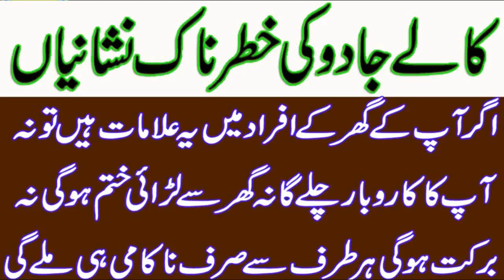♊ Gemini Monthly Horoscope january2023 (برج جوزا)|Burj joza january2023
aaj ham baat karne ja rahe hen kay Gemini Monthly Horoscope january2023 | Gemini january2023|Burj joza january2023
Is video mein bataya Gaya Hai Ke Gemini yani burj joza ke liye january Ka Mahina Kaisa Rahega in Urdu and hindi Meri video Agar aapko Pasand Aaye To like Karen aur apne doston ke sath share Karen Shukriya

Assalam o Alikum! Today i am here with this new video.Today's video is Gemini Monthly Horoscope january2023 | Gemini january2023|Burj joza january2023

Kala jadu ki Nishaniyan in Urdu │ Kala Jadu ki Nishaniyan│Jadu ki Aalamat │Signs of Black Magic

Gemini Monthly Horoscope january2023
Gemini january2023
Gemini Prediction
Gemini Remedies
Gemini Horoscope january2023
Gemini january2023
Gemini monthly horoscope
Gemini january2023 astrology
Gemini predictions january2023
Gemini love reading january2023
Gemini monthly
Monthly Gemini
Gemini Astrology
Astrology
Gemini ke liye january2023 Kaisa rahega
Gemini Walon ke liye january2023 Kaisa rahega
Gemini tarot
Gemini january2023 in urdu
Gemini january
Gemini star
Gemini january2023
Gemini 2022
Gemini horoscope
Gemini january2023 tarot
Gemini january2023 horoscope
Gemini january2023 love tarot
Gemini january2023 hindi
Gemini january2023 urdu
Gemini january2023 astrology
Gemini january2023 horoscope in hindi
Gemini january2023 horoscope in urdu
Gemini january2023 career horoscope
Gemini january2023
Gemini january2023 love
Gemini january2023 prediction
Gemini january2023 love tarot reading
burj joza 2023
burj joza
burj joza 2023 in urdu
burj joza 2023 kaisa rahega
burj joza ki shakhsiyat
burj joza ki shaadi
burj joza january2023
burj joza stone
Burj joza ke liye january2023 Kaisa rahega
Burj joza Walon ke liye january2023 Kaisa rahega
Burj joza Monthly Forecast